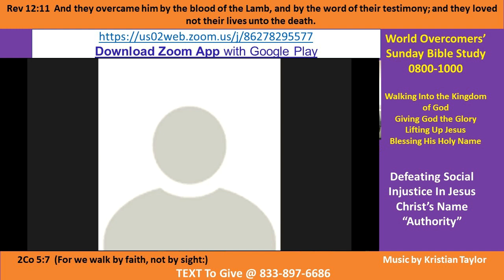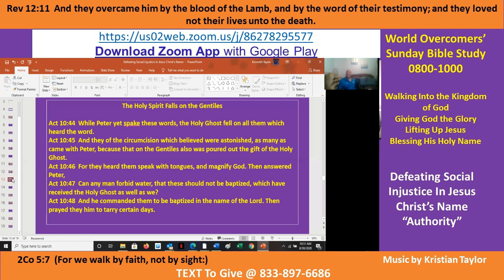Kenny Taylor - WOCM - Walking in the Authority of Christ Pt C-1 - 30 Aug 20